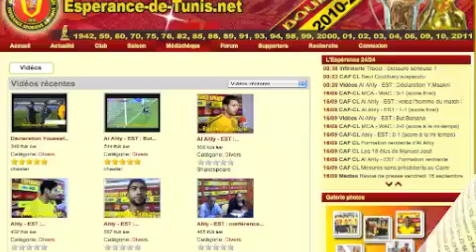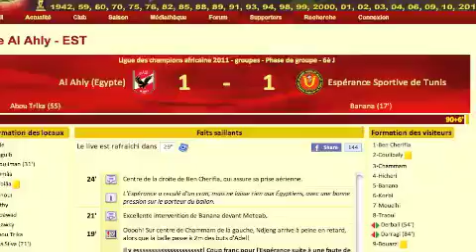Bienvenue sur Esperance-de-Tunis.net